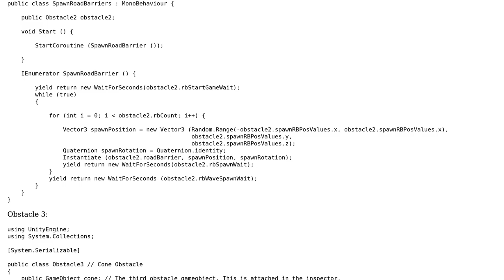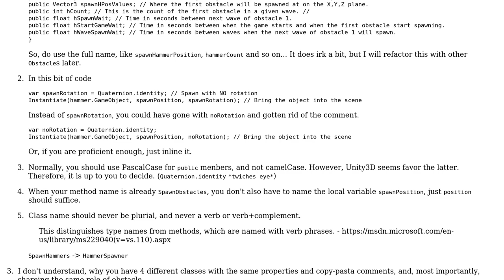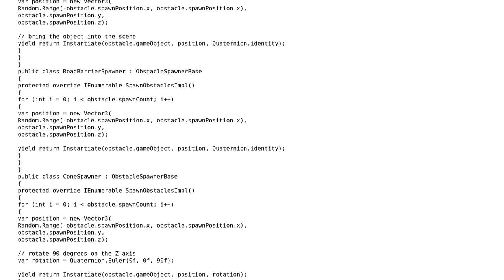Obstacle-spawning and movement scripts (2 Solutions!!)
Obstacle-spawning and movement scripts

With thanks & praise to God, and with thanks to the many people who have made this project possible! | Content (except music & images) licensed under CC BY-SA | Music | Images & others | With thanks to user Xiaoy312 user Stephen George user Risky Martin user Jamal and the Stack Exchange Network Trademarks are property of their respective owners. You are responsible for your own actions.